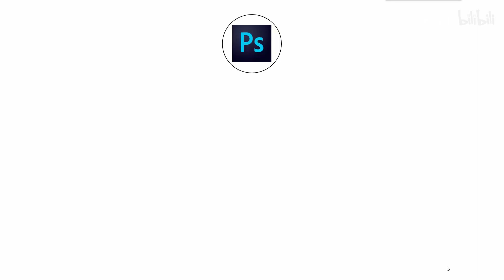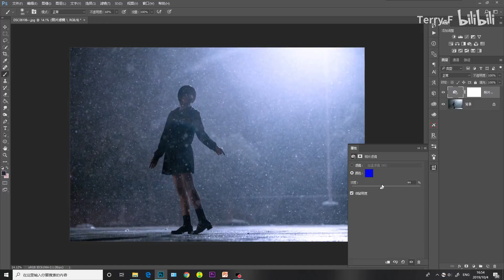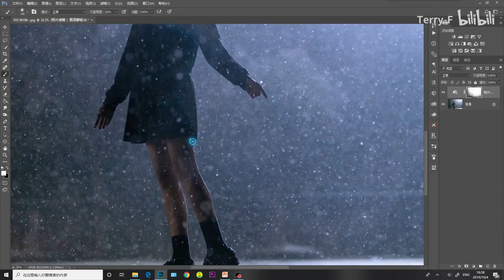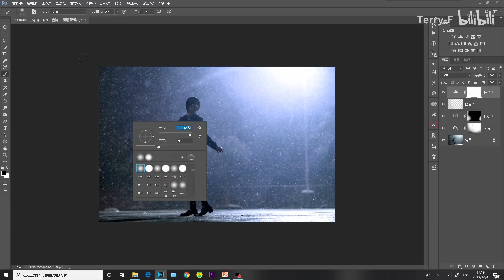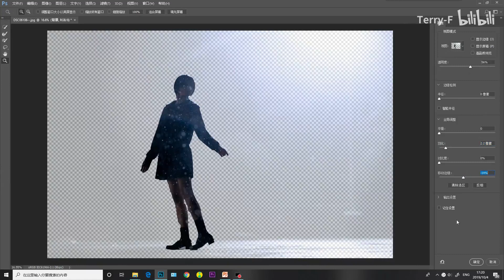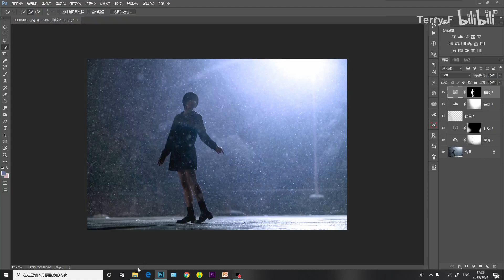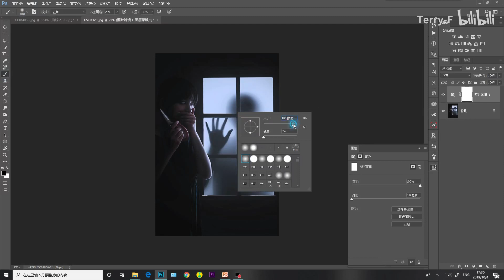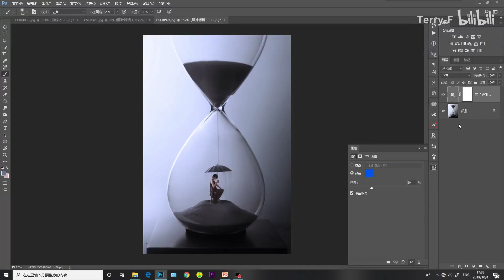【人像PS基础】调色，只需要一步！（巧用滤镜色彩氛围）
本系列课程简介：
第四课：最有效的调色工具-色相饱和度（
第五课：氛围渲染利器-照片滤镜【本视频】
第六课：调色思路怎么找
后面课程，持续更新，敬请期待